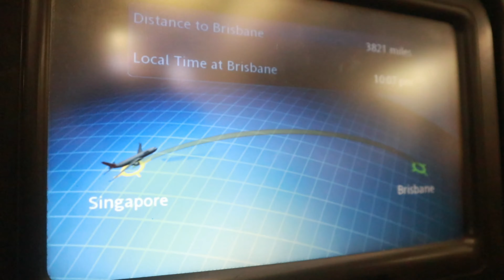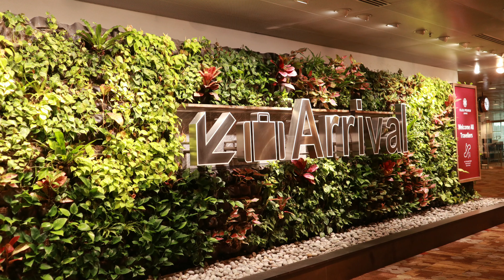To Brisbane Australia 🇦🇺